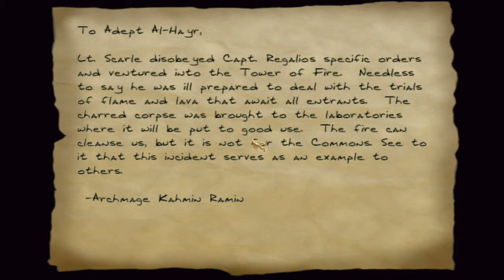Lets Play Thief Gold (blind) #112 - Hoch und runter (2/2)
Es geht immer noch auf und ab im Luftturm hoch. Hätten die Architekten nicht alle Plattformen nach oben fahren lassen? Das ist ein wenig ineffizient, wenn man zuerst hoch, runter und dann wieder hoch muss